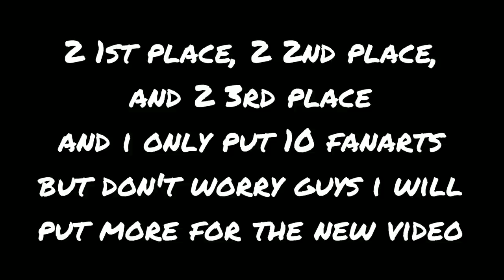MALK Meme ||Piggy roblox Animation||new intro and outro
Hi guys. So AGAIN, i change my intro and outro in preparation for holloween season ya'll!
All the contestant of pumpkings contest are really amazing and great artist. Here's the winners❤️ thank you so much for joining guys.

I'll put the other pumpkings entry on my next animations.

You might wanna buy jamine aki artz merch. It will really help me alot and i will really appreciate ifnyou do. Here's the link❤️

You might wanna check my other animations❤️